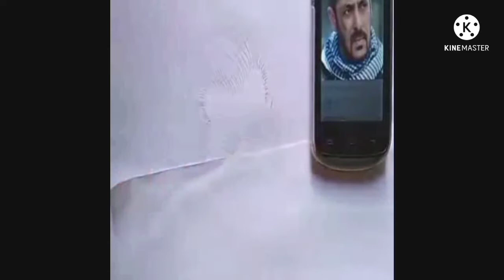How to draw Salman khan Step by Step//Easy pencil Sketch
Anwar drawing Dm